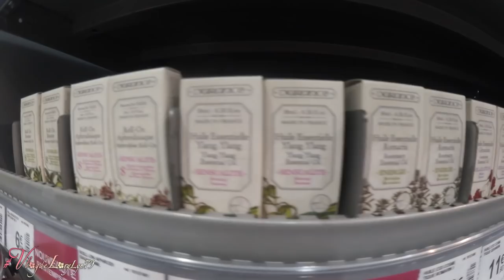VLOG : Journée shopping entre filles - Primark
Hey, aujourd'hui on vous embarque avec nous pour une journée entre copines, direction grand littoral à Marseille pour aller entre autre chez Primark ! Vous venez ...?

✿ Je suis Ambassadrice Beauté "Zodio" , si tu veux en savoir plus viens par

✿ Tu peux trouver plein de make up sympa tel que Sleek, Mememe, Milani, The Balm, Beauty UK, LA Girl, etc sur le

Trouver les bandes crest sur Ebay
- traitement intensif 7 jours, force 5
- traitement basic 14 jours force 4

MES BONS PLANS :

Inscrivez-vous sur le site en mentionnant mon code de parrainage 2243110, et vous recevrez immédiatement un bon de 5 euros de réduction à valoir sur votre première commande d'un montant minimum de 25 euros (hors réduction et frais de port)

Visite la boutique NUME pour trouver les appareils pour cheveux les plus complets du marché
Utilise le code "numefall50" pour 50% de remise sur tous les appareils (sauf sur les promotions déjà existantes)

Suivez moi ;-)